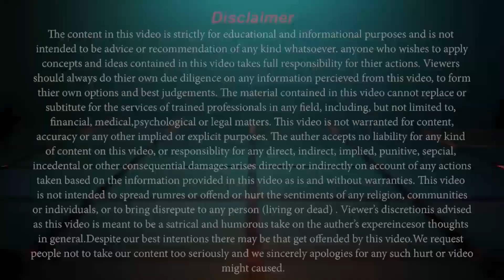The Power Of Gratitude And How It Raises Your Happiness | Mohsin Nawaz